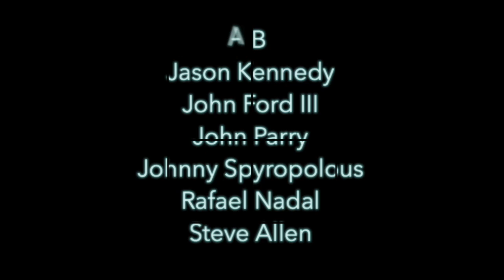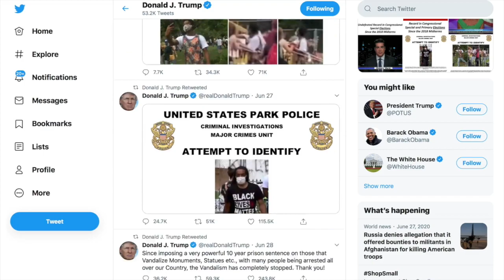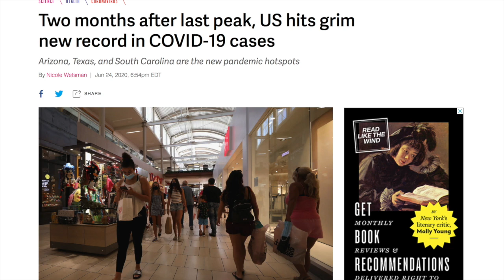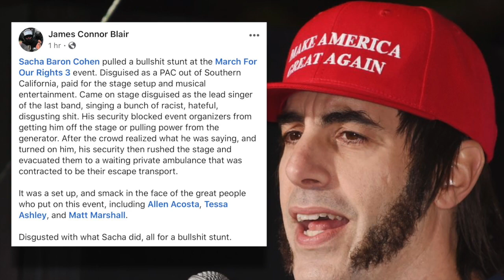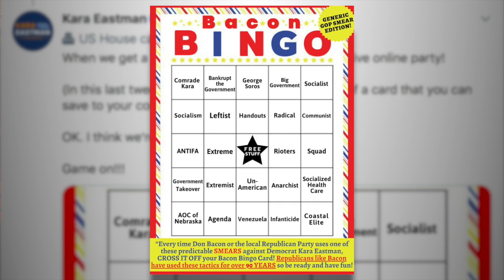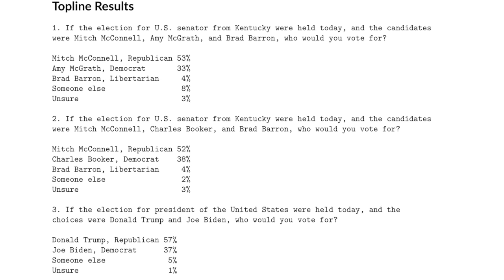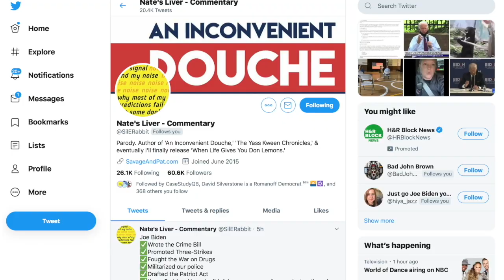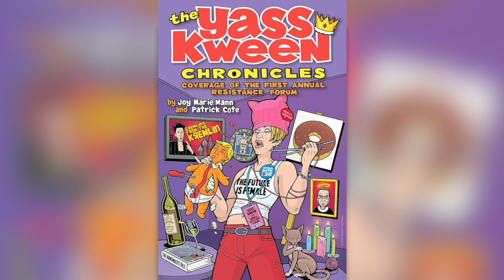Trump is Flailing | Episode 248 (July 3, 2020)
It’s evident Trump is worried about the election in November; and rather than trying to propose policy solutions to appeal to working Americans, he’s choosing to go along with his usual strategy of lying, whining, and sucking himself off. We’ll talk about his catastrophe of a town hall on Fox News, his behavior on Twitter as well as his response to COVID-19 (which is somehow getting even worse). Additionally we’ll discuss the Kentucky Democratic primary, Jamaal Bowman’s interview on CNN, and more. We’ll close the show by talking to congressional candidate Chris Armitage as well as authors Patrick Cote and Joy Marie about their satirical book parodying resistance liberals.